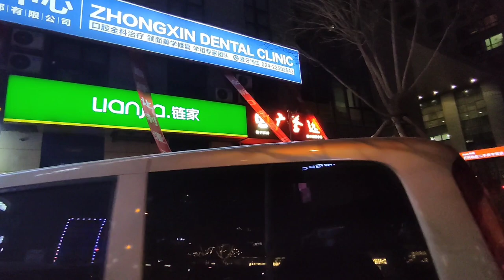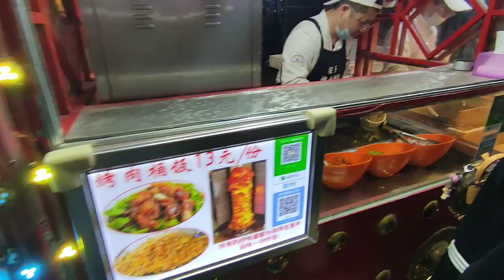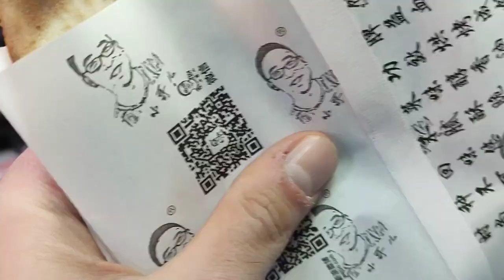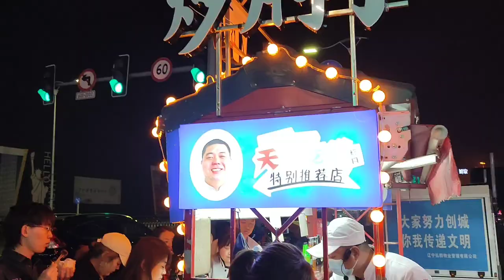Un Siciliano in Cina #45 - 100 Yuan di Street Food a Shenyang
Uno dei video più attesi!
100 Yuan spesi interamente in Street Food